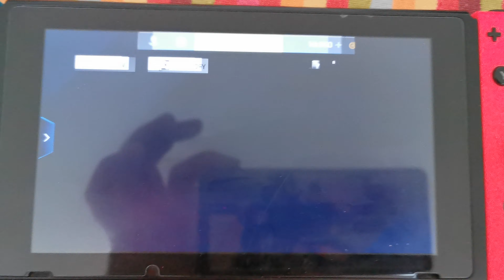Asphalt 9 Bentley continental GT3 grand prix result tiers 4 / Nintendo Switch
hard fight with an alien.